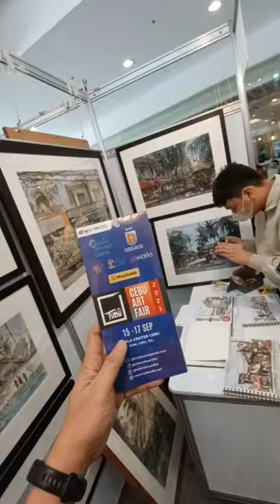Tubô Cebu Art Fair 2023